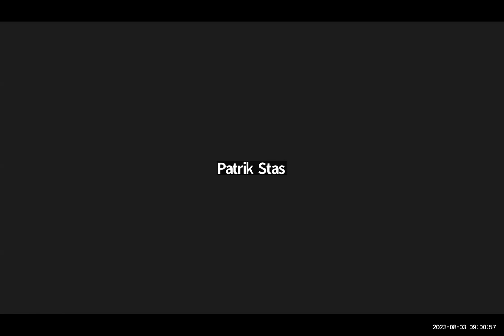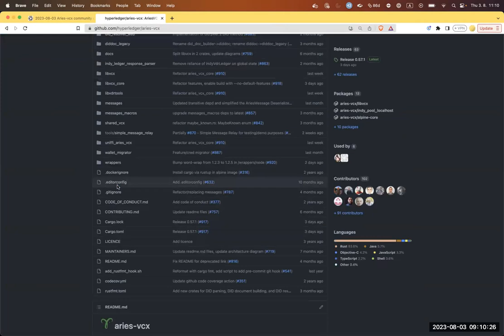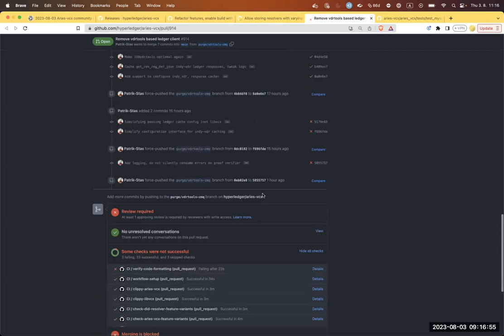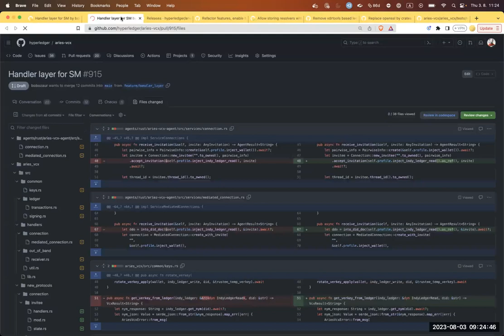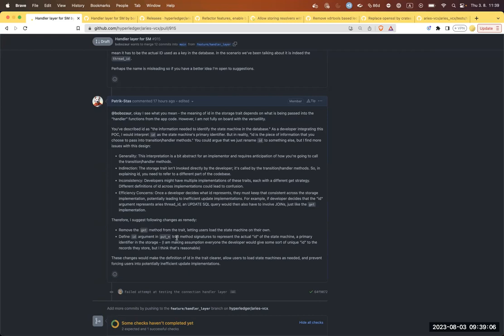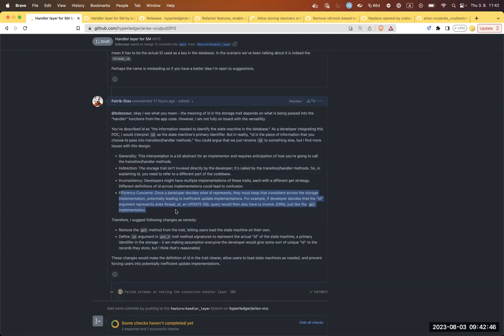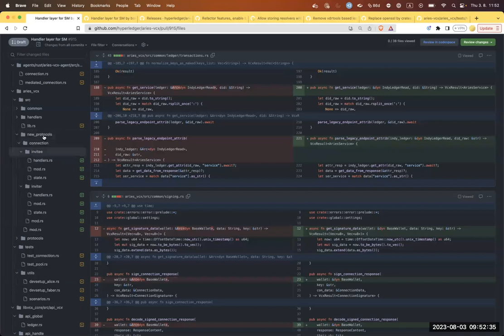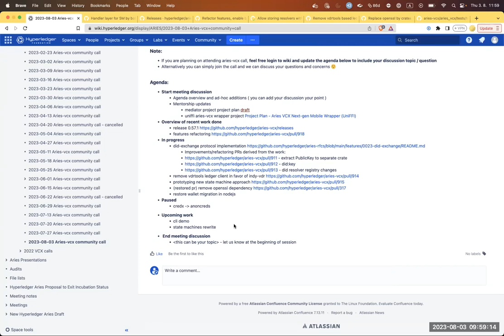2023 08 03 Aries VCX Meeting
Wiki page with agenda and notes.